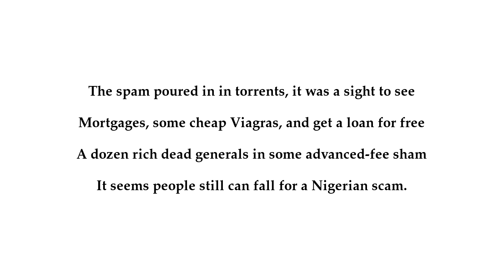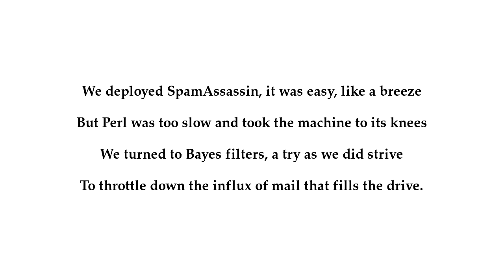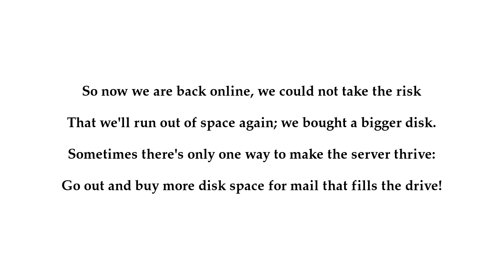Mail To Fill the Drive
The plight of a sysadmin trying to stem the tsunami of spam. With a tablespoon. Uphill. Both ways.

Original: Cynthia McQuillin: Fuel to feed the drive